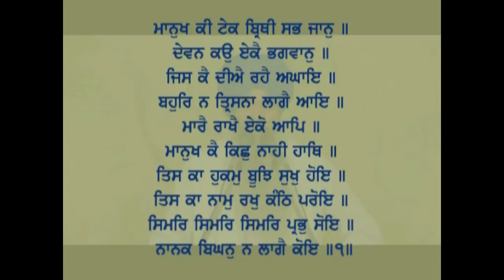027 Katha Sukhmani Sahib Ashtpadi #14 1 Giani Kulwant Singh Ji